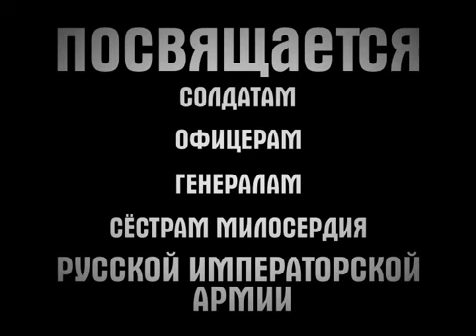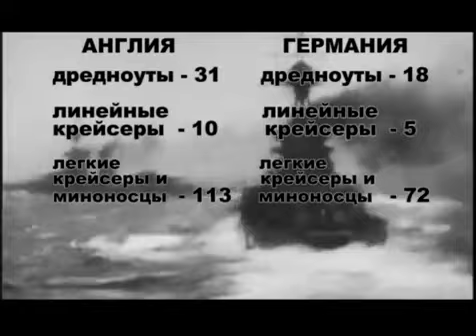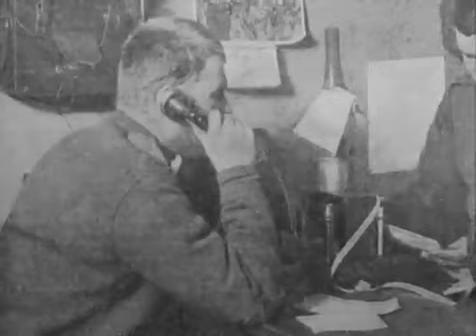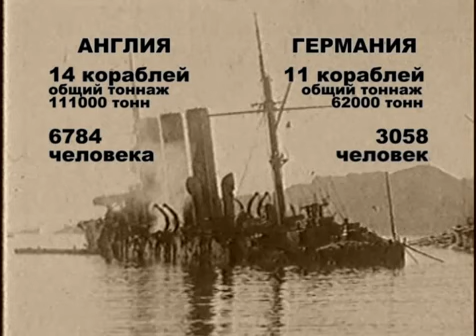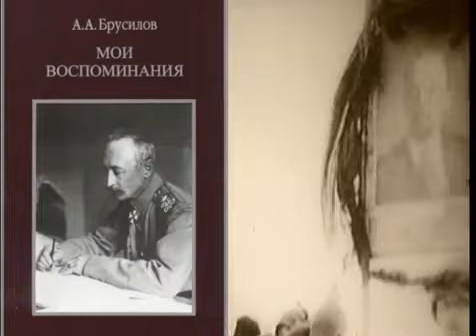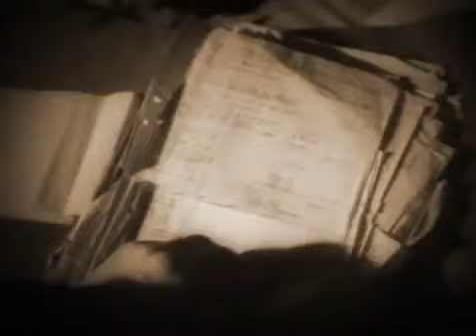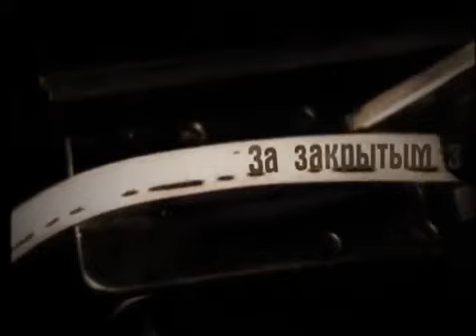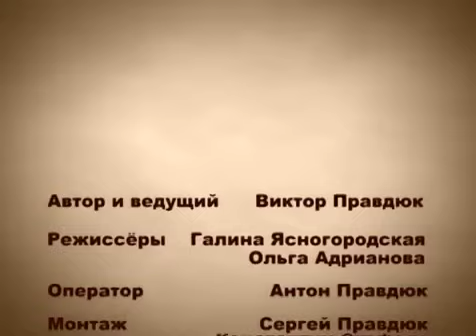Великая и забытая. Часть 16.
История Первой мировой войны